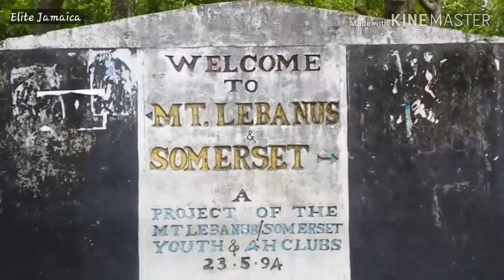ANCIENT PYRAMID MONUMENT FOUND IN ST THOMAS JAMAICA Vlog #6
Today I go in search of a Pyramid Shaped monument in The Community of Mt Lebanus in the parish of St Thomas, in Jamaica.

ANCIENT PYRAMID MONUMENT FOUND IN ST THOMAS JAMAICA.